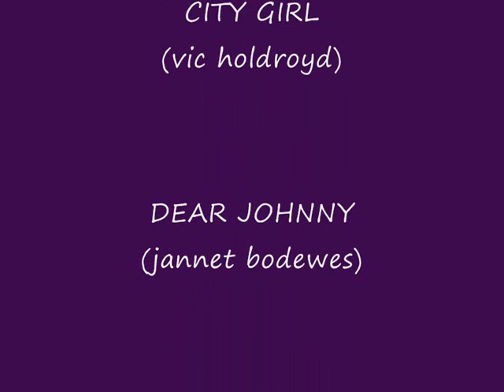Jannet - 5 track-promo